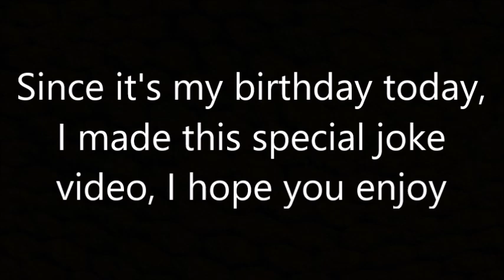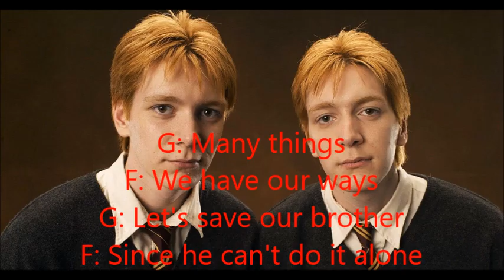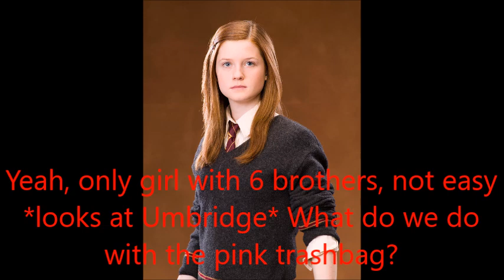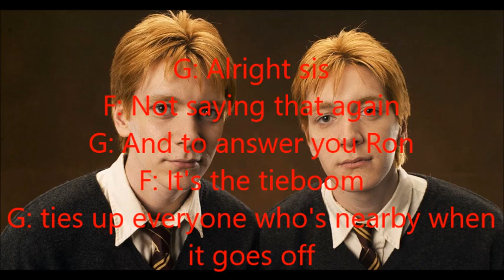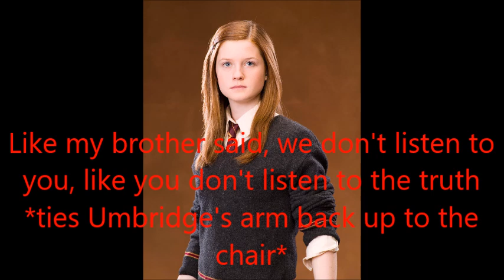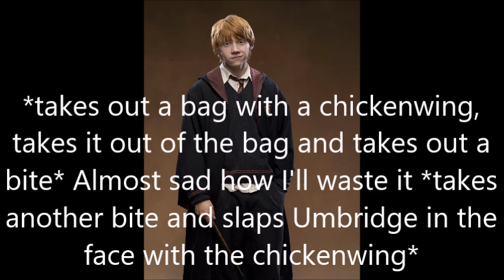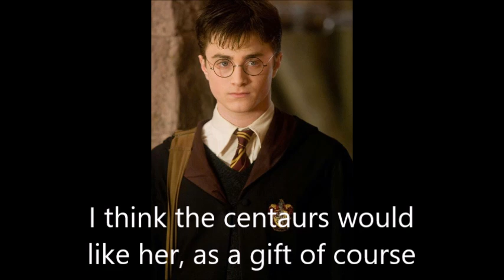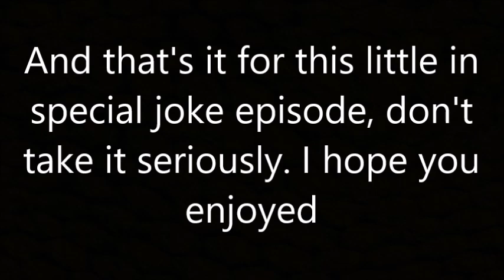Birthday special - Revenge on Umbridge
Just a little joke video